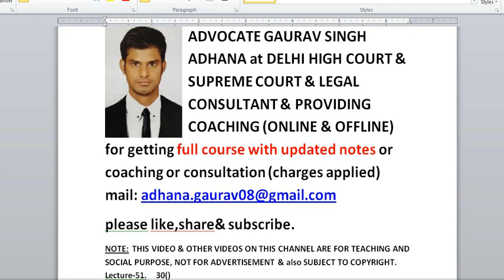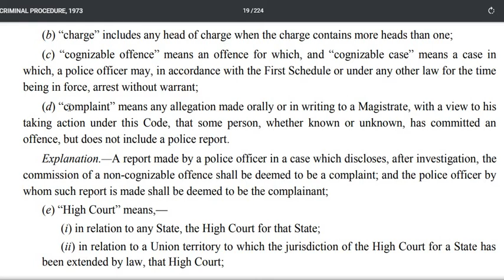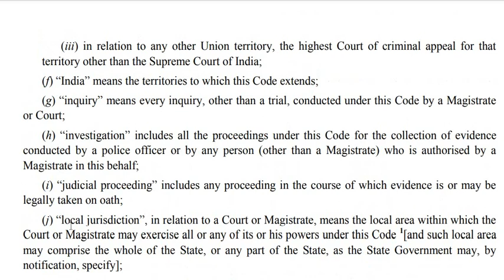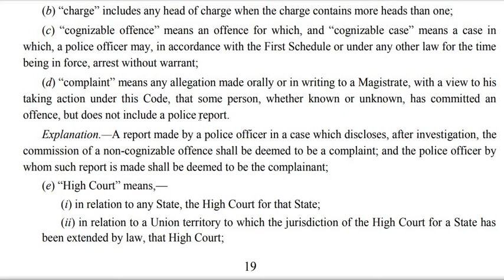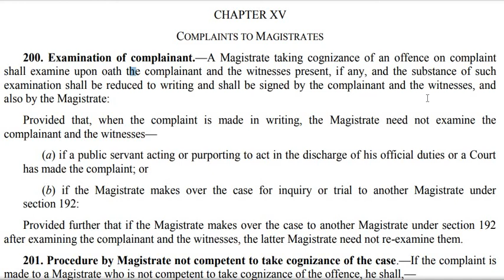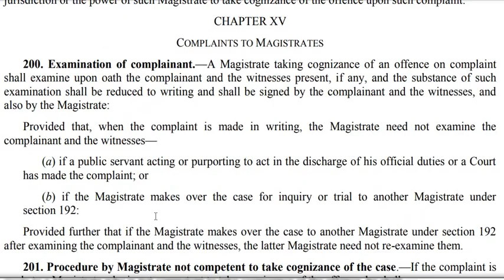crpc51,complaint proceedings, s 200